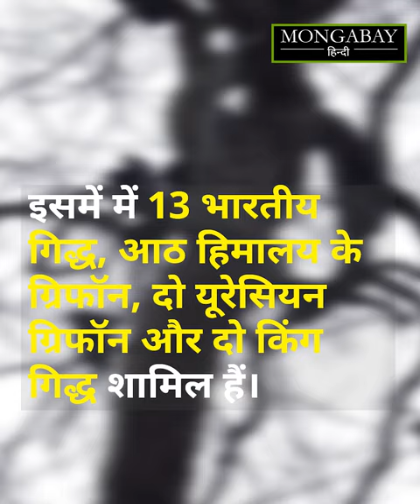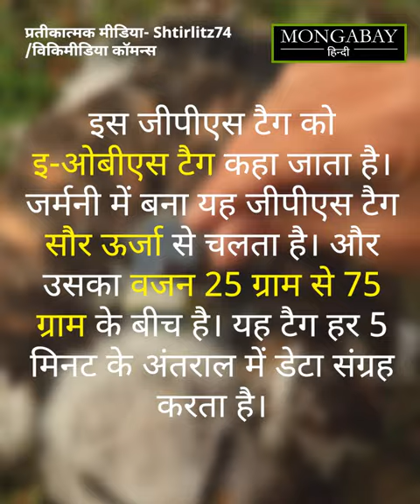मध्य प्रदेश के पन्ना टाइगर रिजर्व में जियोटैगिंग द्वारा गिद्धों पर निगरानी [Geotagging of vultures]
पन्ना टाइगर रिजर्व के 25 गिद्धों की गतिविधियों पर निगरानी करने के लिए जियोटैगिंग की गयी है। इसमें विलुप्ति के कगार पर पहुंच चुके भारतीय गिद्ध भी शामिल हैं। टैगिंग द्वारा प्राप्त डेटा का उपयोग संरक्षण गतिविधि के लिए किया जा सकता है। इन आंकड़ों का इस्तेमाल नीतिगत कार्यवाही और संरक्षित क्षेत्र में गिद्धों के लिए अनुकूल स्थिति का प्रबंधन करने में किया जा सकता है। पूरी खबर